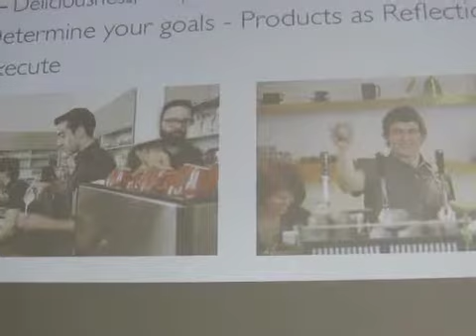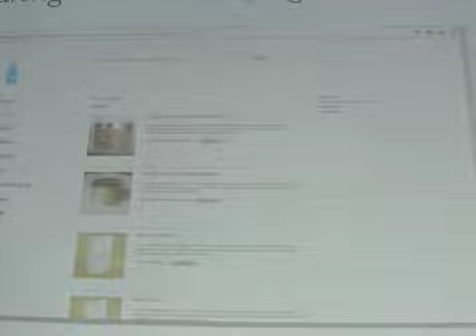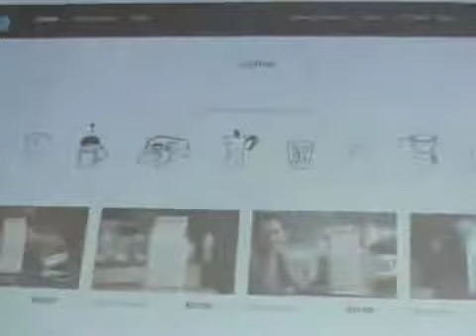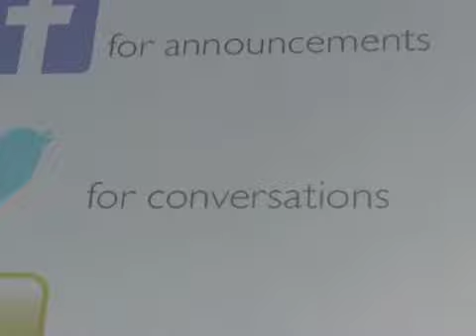Transmediasf - II - Byard Duncan blue bottle 9 30 2013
Transmedia sf
Bryard Duncan
Blue Bottle

Bernie Su - Executive Producer, Head Writer, Showrunner Lizzie Bennet Diaries, Lookbook.nu

Bernie is a multi-talented and versatile writer, director and storyteller. He is the head writer and an executive producer of the transmedia Pride and Prejudice adaptation The Lizzie Bennet Diaries. This modern day reimagining of the classic Jane Austen tale, is told in real time and interactively via online video and social media across  YouTube, Facebook, Tumblr, Twitter, and other social platforms.

Lizzie Bennet Diaries was also recently a Kickstarter sensation with over $462,000 raised, 771% funded and ending $400,000 over it's initial $60,000 goal. This unique web series campaign has pre-sold over 6,000 DVDs.

The series also received the 2012 TV.com award for Best Web Series as well as the IAWTV and Streamy awards for Best Interactive series. It has been recognized in Wired,Mashable, The Guardian UK, Time, The Daily Beast,  and USA Today for its innovation and appeal.

Bernie also wrote, directed, and executive produced LOOKBOOK: The Series, a scripted dramatic series for the popular fashion social network LOOKBOOK.nu. This narrative series romanticizes and dramatizes the world of fashion blogging as a teen drama.

Previously, Bernie is also known for writing and creating the critically acclaimed dramatic thriller  Compulsions, winner of the Clicker Award for Best Original Web Drama as well as the Streamy Award for Best Writing in a Drama Web Series. Thus making him the only person to receive a Best Writing award in both the Comedy and Drama categories for the annual Streamy Awards which honor digital web series.

Byard Duncan is Blue Bottle Coffee's Communications Specialist. Before joining the company, he worked as a freelance journalist for several outlets in the Bay Area. He  graduated in 2009 from Ithaca College, where he earned degrees in politics and journalism. In his spare time, he's a music columnist at SF Weekly and contributor to GQ. He's a lover of dogs, and a hater, sadly, of pickles.